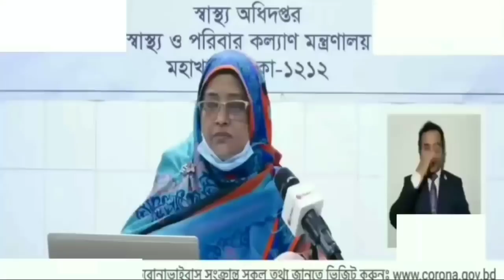০৪ ফেব্রুয়ারী ২০২২ করোনা ভাইরাসের খবর today || আজকের করোনা ভাইরাসের সর্বশেষ খবর Corona update